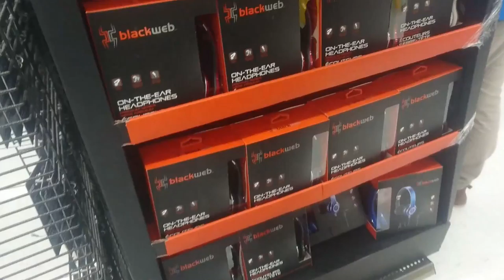Vlog-Öğrencilerin Vazgeçilmez Uğrak Yeri-Vancouver'da Bir Günüm